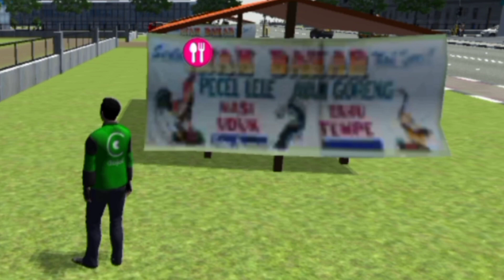MENCARI TEMPAT KUNTIL || Ojol The Game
Yo ya guys ᐢᗜᐢ

Halo duniaaa... balik lagi dengan channel Sopian Burhanudin ≧≦

Rasakan menjadi seorang driver ojek online dalam menjalani keseharian.

Ojek online the game mengajak kamu untuk merasakan bagaimana menjadi seorang driver ojol dalam menjalani keseharian dalam mencari dan menjalankan orderan untuk mendapatkan uang.

Dalam game ini kamu diharuskan mencari orderan sebanyak-banyaknya untuk menjadi driver ojol terbaik. Kamu bisa upgrade motor dan juga hp mu agar lebih cepat.

Sambil menunggu orderan kamu bisa jalan-jalan mengelilingi map sesukamu. Namun ketika ada orderan diusahakan untuk segera menyelesaikan agar mendapat rating tinggi. Untuk mendapat rating tinggi kuncinya adalah kamu harus cepat dalam menyelesaikan orderan dan jangan sampai nabrak.

ENJOYYY!!! ⚟

➳ Tonton tanpa loncat-loncat

➳ Jangan lupa tekan like jika suka, subscribe agar aku tambah semangat, share kepada temanmu agar berbagi kebahagiaan, tekan lonceng agar tau ketika ada video terbaru, dan koment sebanyak-banyaknya karena komentar kalian akan memajukan channel ini, karena komentar kalian adalah next dari video aku selanjutnya